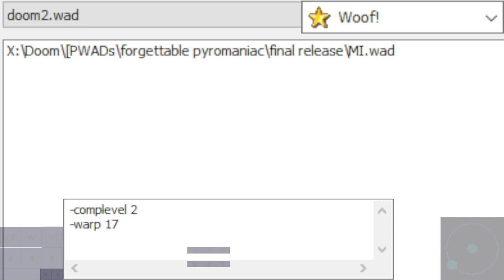Morior Invictus led by forgettable pyromaniac | Doom II, map17 by forgettablePyromaniac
Woof! 10.5.1